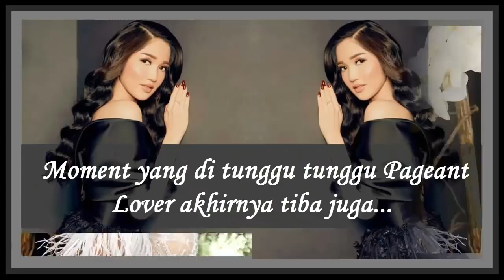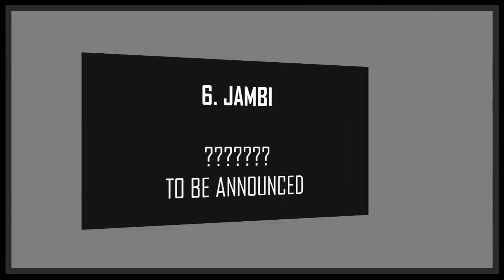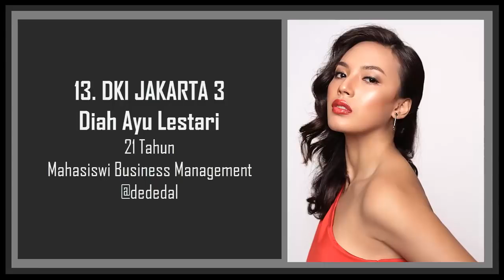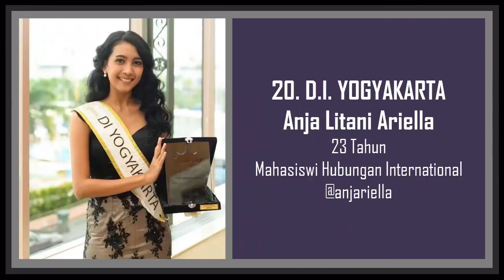PUTRI INDONESIA FINALIS#2019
putri indonesia 2019